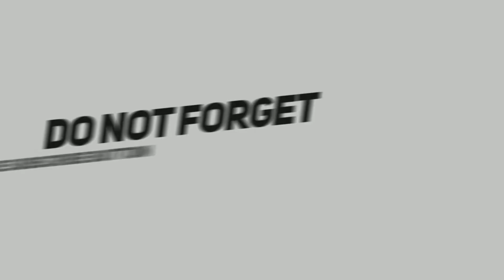Dhadak | Title Track | Sargam Ranita | Cover Version | Live | Shreya Ghoshal | Hindi Movie Song 2019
"Dhadak " | Title Track | Sargam Ranita | Cover Song | Shreya Ghoshal | Hindi Movie Song 2019

Cover Version :

Song - Dhadak
Singer - Sargam Ranita
Originally Credits :
Singers - Ajay Gogavale & Shreya Ghoshal

Cast - Ishaan & Janhvi
Production House - Zee Studios & Dharma Productions
Producer - Karan Johar, Zee Studios, Hiroo Yash Johar & Apoorva Mehta
Assistant - Chinmay Mestry

* ANTI-PIRACY WARNING *
This content is Copyright to Sankhachil Music.